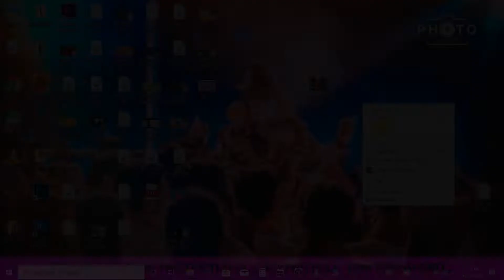Free 12x36 DM ✌️ Collection 2020 | 😊 Design By AR CLICKER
For Example: Photoshop plugins, Photoshop Backgrounds,  Wedding Album PSD Templates, Album Design PSD Sheets, Cliparts, Patterns,  And Other Different PSD, PNG File For Editing so be connected to AR CLICKER YouTube channel.

Free Photoshop Actions for Photographers

Download karne se pahle 🎬Video ko Pori dekh le iss se ap ki hi Help ho gi..

This video is original, made by arclickerofficial By AR CLICKER